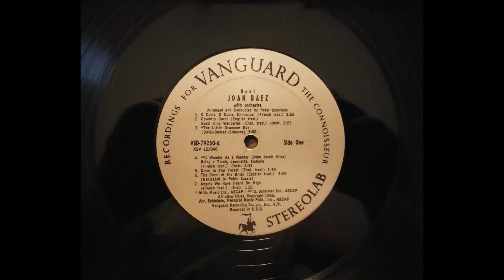Down In Yon Forest - Joan Baez Noel Side One Original 33 RPM 1966